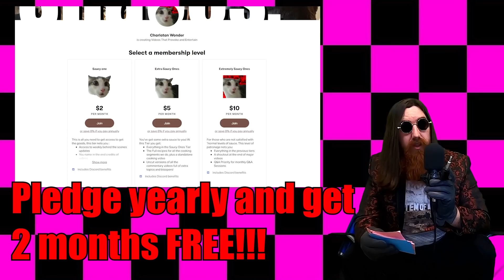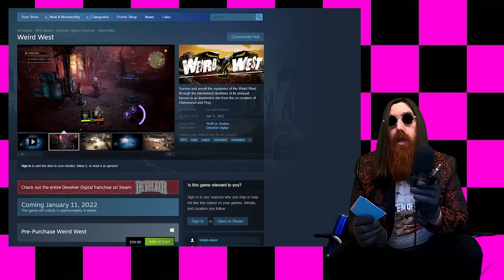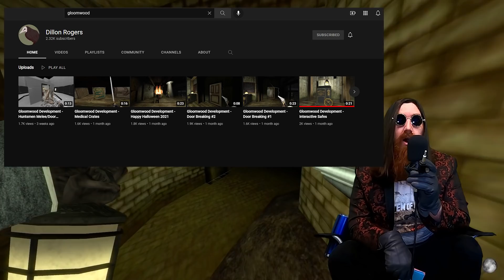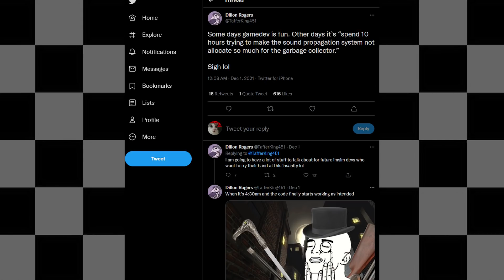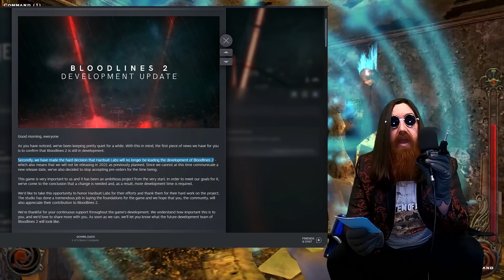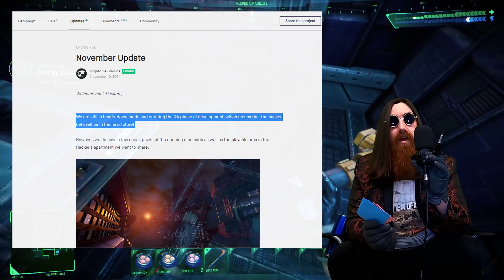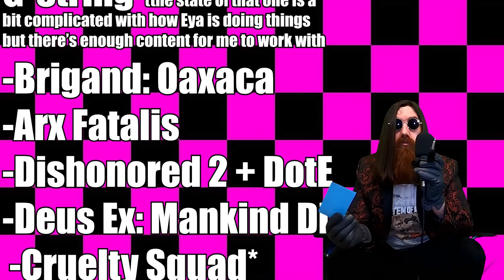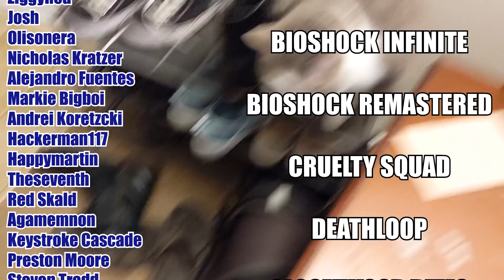DEMO LOOP: The State of Immersive Sims 2022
So I really don't know what to say here aside from how disappointed I am in the general outlook of the immersive sim scene. I get so bummed out talking about this that I had to re-record this entire video as my voice got too soft for the mic to pick up. I really want to be the guy that shows off tons of cool immersive sims for everyone to play and support indies, but I can't do that when we're just making demos and vertical slices for hype and never making meaningful progress towards 1.0 releases.

Timestamps:
00:00 Intro, PAIN-Mass
00:37 It's been a rough year for Immersive Sims
03:37 What Immersive Sims released this year
06:48 What's still in production
13:00 What games I've written off
22:12 New games on my radar
24:05 My Frustrations with the ImSim scene as of late
32:33 The rise of "FauxSims"
37:52 New Rules for this channel going forward
42:06 Cat video